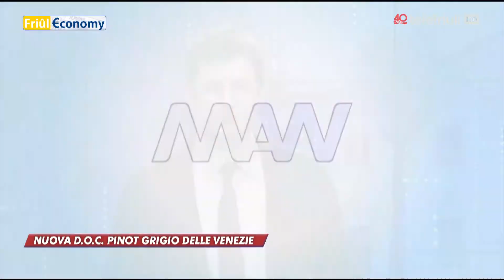Friuleconomy: nuova DOC Pinot Grigio delle Venezie. 04 aprile 2018